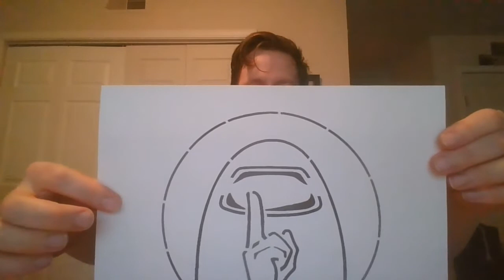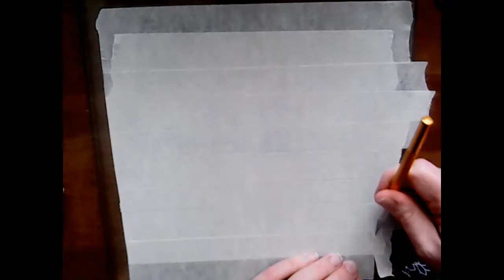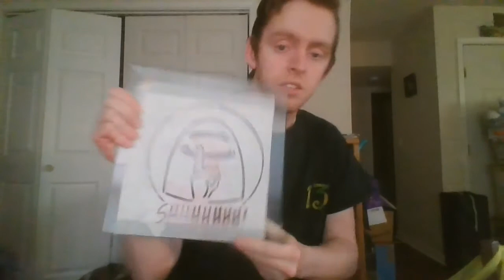SHHHHHHH! Among Us - Tattoo Hoodie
Jake adds another stencil to his Tattoo Hoodie. This time it's from Among Us.

And a big thank you to all of you for watching our videos!